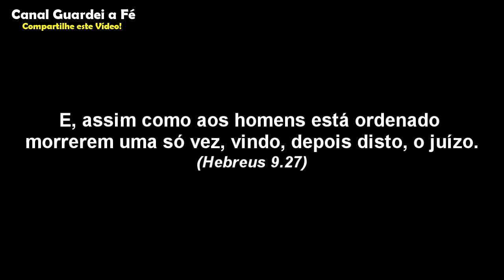Orar pelos Mortos é Certo? - Guardei a Fé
É um costume de muitas pessoas fazer este tipo de oração, mas será que é correto?
Playlists Separadas para Você!